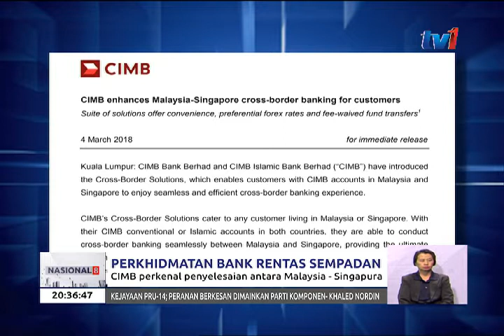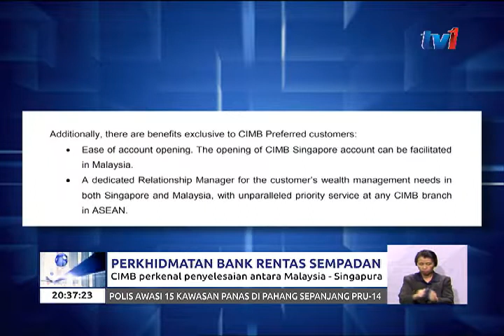PERKHIDMATAN BANK RENTAS SEMPADAN [4 MAC 2018]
CIMB Bank Berhad dan CIMB Islamic Bank Berhad memperkenalkan urus niaga baharu membolehkan transaksi perbankan rentas sempadan antara Malaysia-Singapura kalangan pemegang akaunnya.